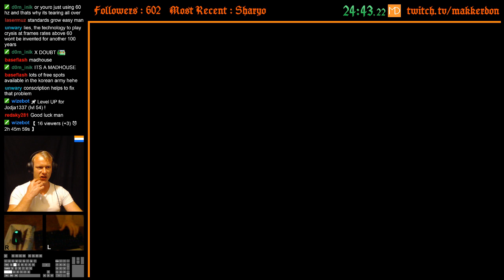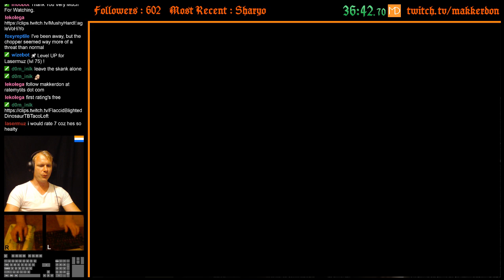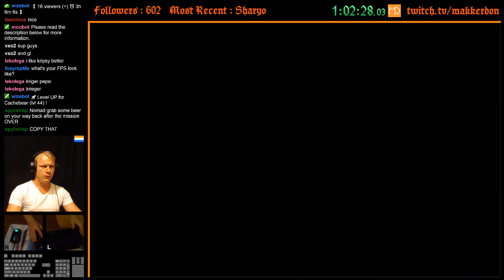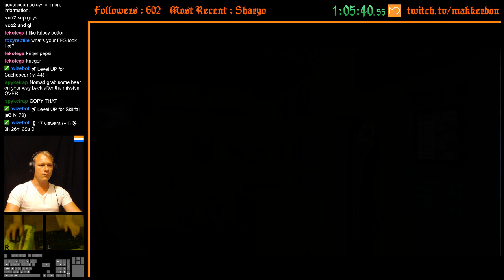Crysis Glitchless 1:20:15 Speedrun PB